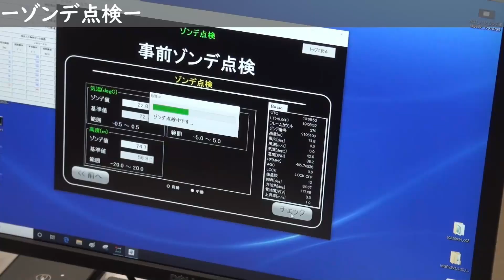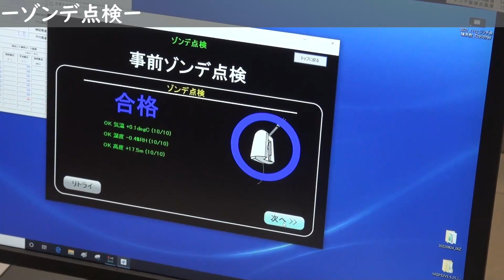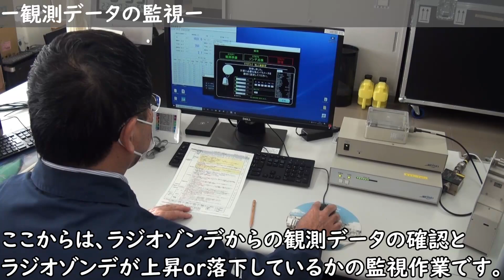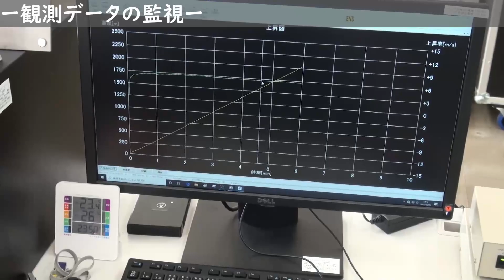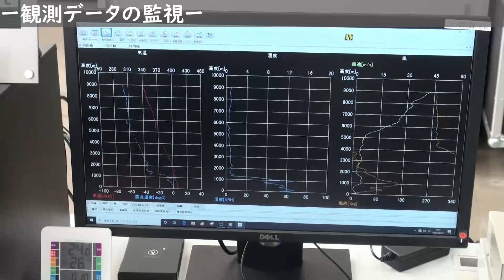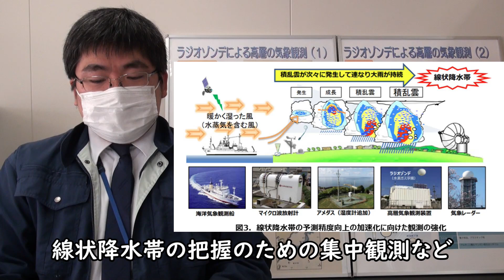高層気象観測って何？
天気予報 はたくさんの 観測 データをもとに 予報 資料を作ります。観測は地面の上ではよく見かけるかもしれませんが、地面の上の観測だけでは、天気予報は難しいので、気象庁 では 空 の上の状態も調べています。でもそれってどうやって観測していると思いますか？今回はその「高層気象観測 」についてお届けします。
※動画内で少し触れていましたが、鹿児島地方気象台の高層観測観測は令和5年5月現在、観測形態が変わっています。そのことについては次回以降で解説しますのでお楽しみに。

※実際に#ラジオゾンデ を見つけたときはかならずゾンデに書いてある電話番号にご連絡ください！

もっと詳しく知りたい方はこちらから↓
気象庁:ラジオゾンデによる高層気象観測

高層気象台
地上観測と高層観測